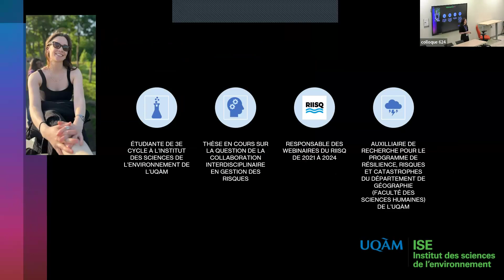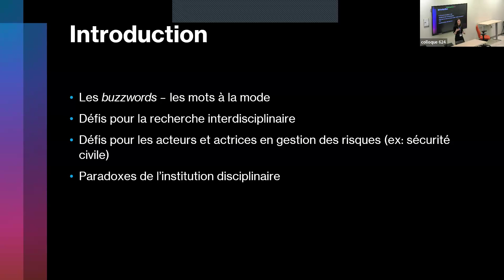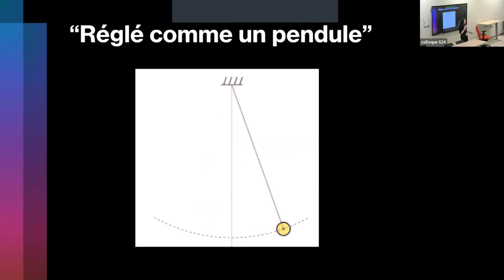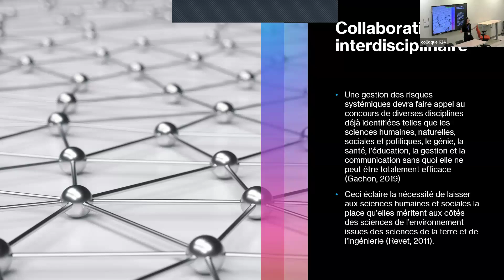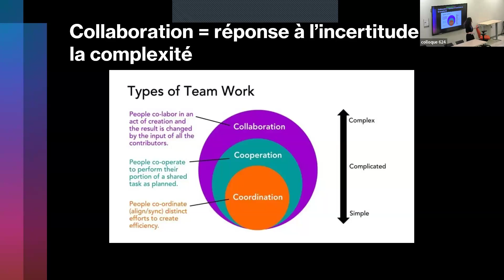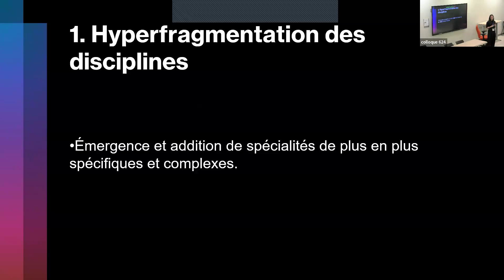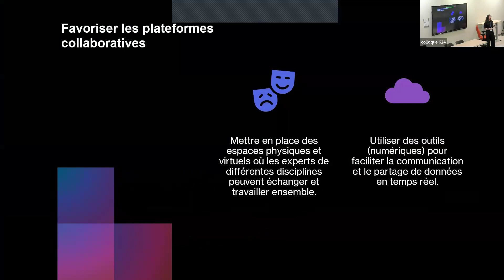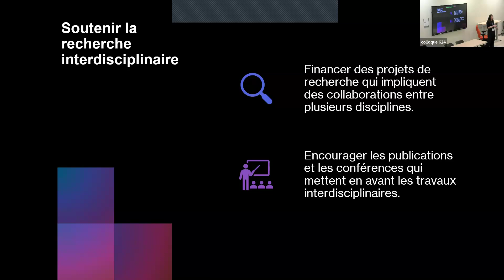COLLABORATION INTERDISCIPLINAIRE ET GESTION DES RISQUES SYSTÉMIQUES:ENTRE DÉFIS ET PARADOXES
Présentation par Valérie Vermeulen (UQAM) au Colloque ACFAS 2024 organisé par le RIISQ (Réseau inondations intersectoriel du Québec), l'UQO (Université du Québec en Outaouais) et l'UQAM (Université du Québec à Montréal).